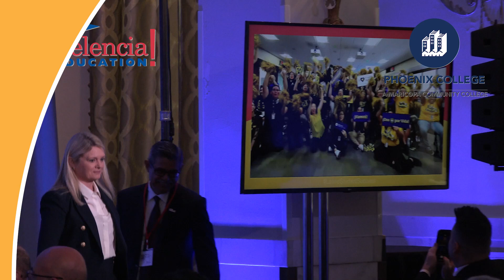Phoenix College Seal Leadership video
Phoenix College President, Dr. Kimberly Britt, accepts the Seal of Excelencia on behalf of Phoenix College. Excelencia in Education established the Seal of Excelencia as a national certification for institutions that “strive to go beyond enrollment to intentionally SERVE Latino students.” Excelencia in Education recognizes colleges and universities for intentionally SERVING Latino students and for demonstrating positive student outcomes.

The seal recognizes Phoenix College's high level of commitment and effort to serve Latino students including specific transfer strategies, featured programs (e.g. Bilingual Nursing Fellowship Program, STEM CUREs Program, the MESA Program, and many more) and implementing the First Year Experience (FYE) course which had a significant impact on retention and pass rates.